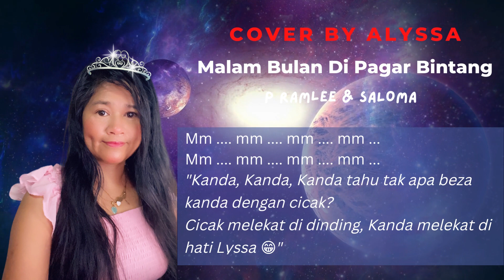Malam Bulan Di Pagar Bintang P Ramlee Saloma Lirik